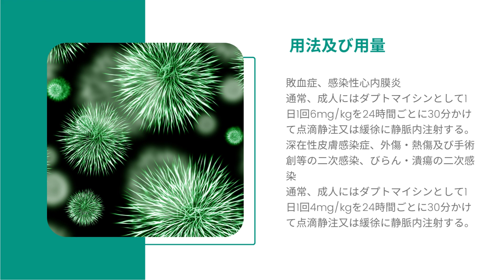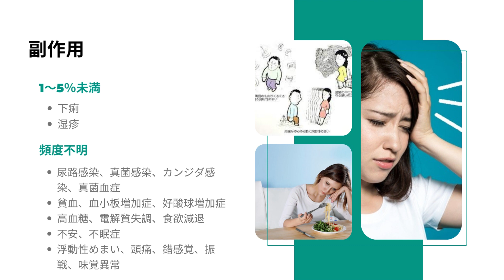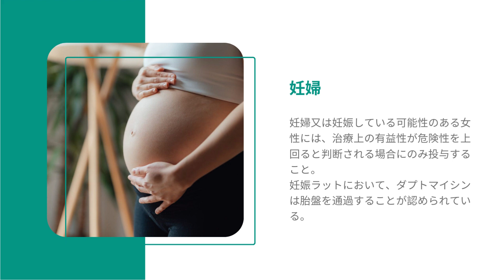キュビシン (CUBICIN) | 基本情報, 効能, 注意すべき,副作用, 用法・用量 | ダプトマイシン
環状リポペプチド系抗生物質製剤

キュビシン なんの薬？
キュビシン 何に使う？
キュビシンの特徴は？
キュビシンの投与時間は？